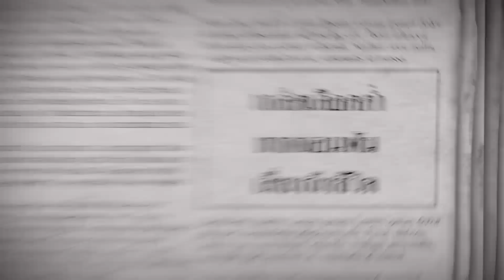"เลือดไหลไม่หยุด มีจุดจ้ำแดงตามตัว เช็คด่วน! อาจเป็นโรคนี้" : หมอคุยข่าว :【คุยกับหมออัจจิมา】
เลือดไหลไม่หยุด มีจุดจ้ำแดงตามตัว เช็คด่วน! อาจเป็นโรคนี้
โดย : ดร.แพทย์หญิงอัจจิมา สุวรรณจินดา

จากข่าวมีคนไข้มาถอนฟัน คุณหมอเห็นที่แขนมีจ้ำเลือด ผิดปกติ พอเจาะเลือดก็พบว่า มีภาวะ เกล็ดเลือดต่ำ เป็นอันตรายต่อคนไข้ จึงอยากทราบวา ภาวะ โรคเกล็ดเลือดต่ำ คืออะไร อันตรายขนาดไหน ?

โรคเกล็ดเลือดต่ำ คืออะไร ?
คือภาวะ เลือดไม่แข็งตัว ทำให้ เลือดไหลไม่หยุด ได้ ดังนั้น คนไข้ที่มีภาวะ เกล็ดเลือดต่ำ คือทำให้เลือดไม่แข็งตัว มีโอกาสทำให้ เลือดไหลไม่หยุด คนไข้ที่มีปัญหาเรื่องภาวะ เกล็ดเลือดต่ำ จะมีจุดเลือด จ้ำแดง เต็มแขนและขา หรือลำตัว หรือมีภาวะ เลือดออกตามไรฟัน อธิคนไข้ที่จะไปทำฟัน หากจะทำฟัน อาจเสี่ยงต่อภาวะ เลือดไหลหยุดยาก ซึ่งปกติ ร่างกายได้รับบาดเจ็บมีเลือดออก ร่างกายจะหลั่งสารบางอย่าง เพื่อจะกระตุ้นให้ เกล็ดเลือด มารวมตัว บริเวณที่เกิดแผล เพื่ออุดและสมานแผล เพื่อให้เลือดหยุดไหล เมื่อใดก็ตามที่ เกล็ดเลือดต่ำ ก็จะไม่สามารถไปอุดได้เพียงพอ และทำให้

โดยปกติถ้าคนไข้อยู่ในภาวะ เกล็ดเลือดต่ำ เกล็ดเลือด จะน้อยกว่า 150,000 ไมโครลิตร อย่างไรก็ตาม ถ้าไม่ได้ต่ำมาก ก็ไม่ได้มีอาการอะไรน่าห่วง อาการส่วนใหญ่จะเกิดกับคนที่มี เกล็ดเลือด น้อยกว่า 30,000 จะพบปัญหาเช่น เลือดออกเอง โดยที่ไม่เกิดการบาดเจ็บหรือเกิดบาดแผล ส่วนใหญ่เกิดจากโรคที่มาจาก ไขกระดูก เพราะ ไขกระดูก คือตัวที่สร้าง เกล็ดเลือด อาจมาจากปัญหา ไขกระดูกฝ่อ และไม่ทำงาน ส่วนใหญ่สามารถพบได้ใน ผู้สูงอายุ หรือเกิดในคนอายุน้อยไปถึงตั้งแต่กำเนิด

สาเหตุของการเกิดภาวะ โรคเกล็ดเลือดต่ำ ในคนอายุน้อย
มาจากการสัมผัส ยาฆ่าแมลง ติด เชื้อไวรัส บางอย่าง หรือกระทั่งเป็น มะเร็งเม็ดเลือดขาว และอื่นๆเช่น ได้ยาบางชนิดเข้าร่างกาย ทำให้ ไขกระดูก ไม่ค่อยทำงานเช่นเดียวกัน รวมไปถึงภาวะที่
เกล็ดเลือก ถูกทำลายมากเช่น เม็ดเลือด เกิดภาวะ ภูมิคุ้มกัน ทำลาย หรือภาวะที่เกิดจาก วัคซีน และ จากการที่มี

อีกกลุ่มคือคนไข้ โรคตับ เพราะว่าเป็นสิ่งที่สร้างเพราะฉะนั้นใครที่มีปัญหา เกล็ดเลือด ก็เลยทำให้สร้างไม่ได้ ดังนั้นอาจเกิดจากการที่มีภาวะ โรคตับ ร่วมด้วย อาการขึ้นอยู่กับภาวะที่เป็น ถ้าขั้นร้ายแรงก็อาจจะ ปัสสวะ ถ่ายเป็นเลือด ก็ได้ วิธีเช็คที่จะเช็คว่าร่างกายของเรามีภาวะเกล็ดเลือดต่ำหรือไม่ คือการเจาะเลือดตรวจค่ะ จะได้หาวิธีรับมือและรักษาก่อนที่จะมีอาการหนัก

เมดดิไซน์ คลินิก  (อัจจิมาสหคลินิก)
-- ดร.แพทย์หญิงอัจจิมา สุวรรณจินดา --
แพทย์ผู้ชำนาญการด้านผ่าตัดผิวหนัง มะเร็งผิวหนัง
และเลเซอร์ผิวหนัง ด้วยประสบการณ์กว่า 30 ปี